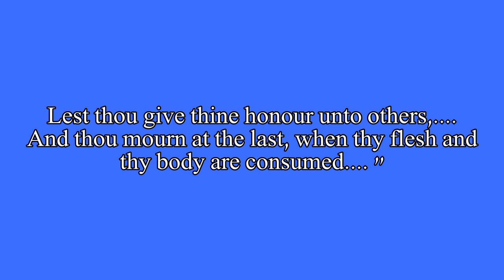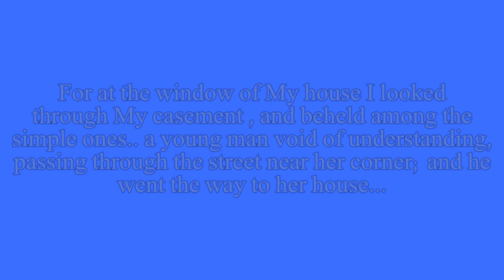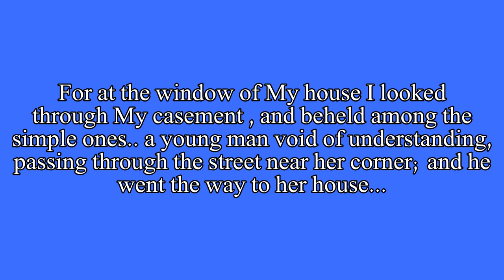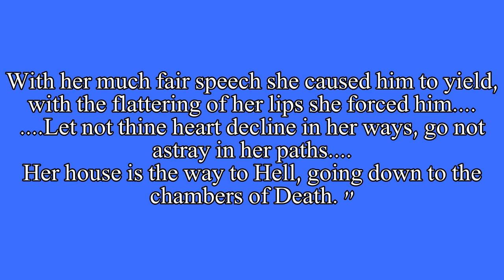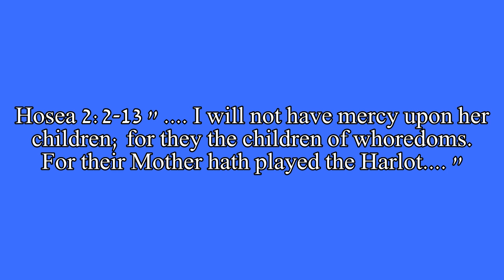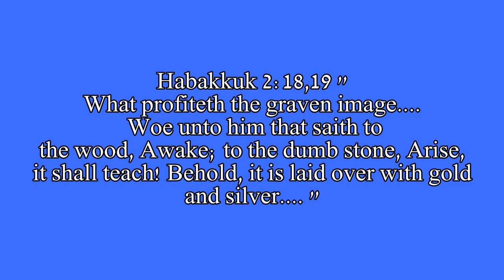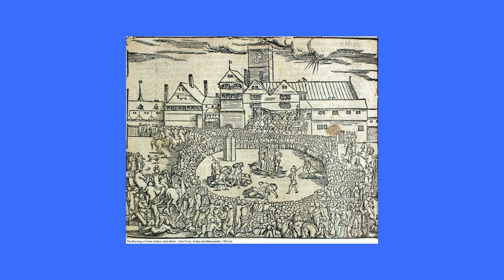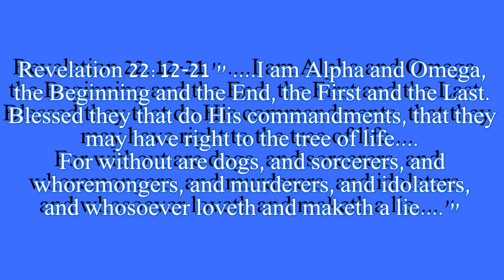Beware the Great Whore & Daughters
AV Re 17:5 And upon her forehead [was] a name written, MYSTERY, BABYLON THE GREAT, THE MOTHER OF HARLOTS AND ABOMINATIONS OF THE EARTH.

The Great WHORE = Rome

The HARLOTS = Roman, Anglican, Catholic, Greek, Orthodox, Oriental, Episcopalian, Reformed, Lutheran, Pentecostal, Methodist, Baptist, Charismatic, Unitarian, Messianic Judaism, Jehovah's Witnesses, Seventh Day Adventist, Mormon, and any other Church or Sect that is not listed here.

1689 Drue Cressener,1687 Pierre Jurieu,1685 Jacques Philippot,1684 Thomas Beverley,1681 Johann Alsted,1670 William Sherwin,1664 Henry More,1655 John Tillinghast,1654 Thomas Goodwin,1643 Johannes Gerhard,1631 Joseph Mede,1618 Daniel Cramer,1618 Matthias Hoe,1612 Andreas Helwig,1603 George Downame,1600 James I of England